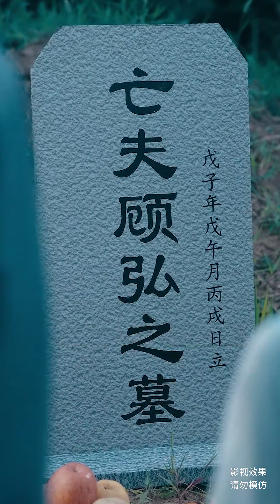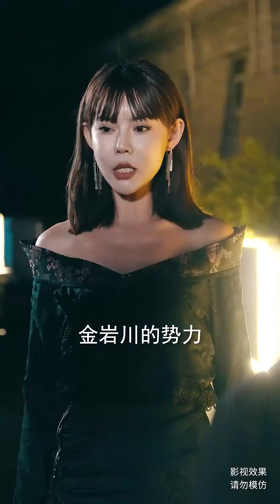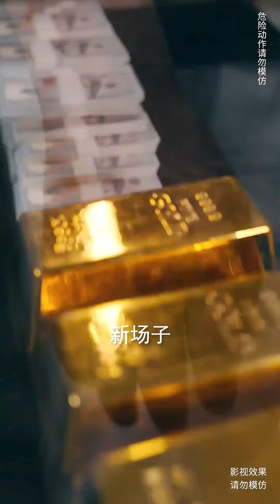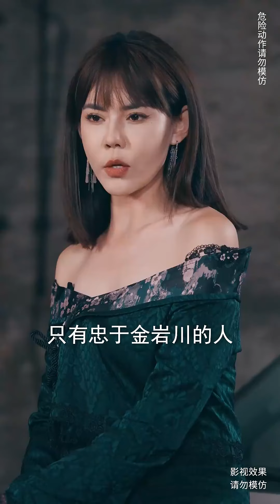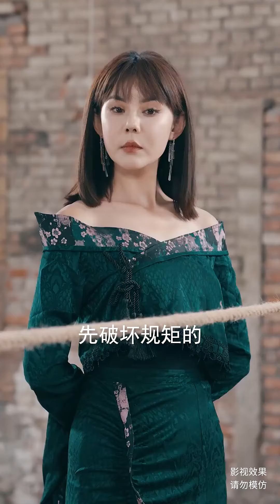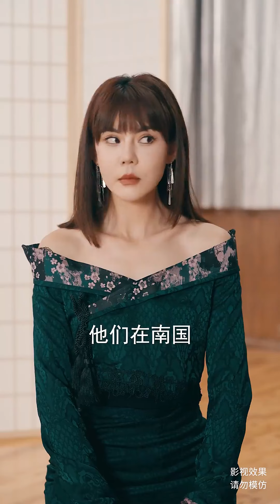[MULTI SUB]《披荆斩棘的妈妈》我能救万人却唯独救不了至亲！昆仑派女掌门为护咏春秘籍惨遭背叛，夫亡女散！短剧全集